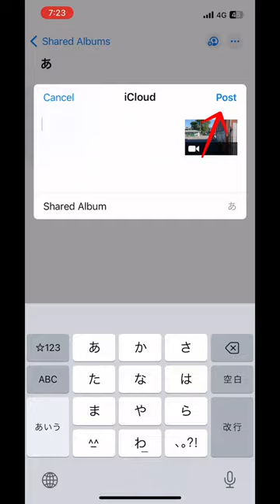【知らなきゃ損！】ストレージを圧迫せず無料で写真を大量保存できる裏技!! iPhone